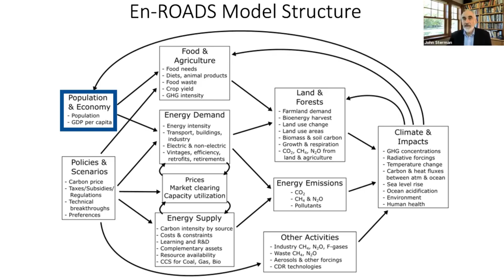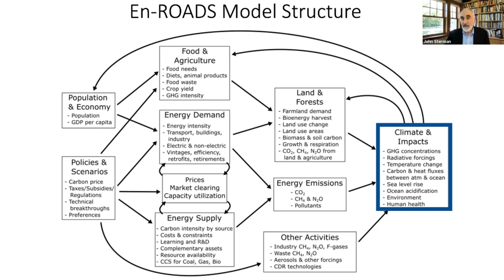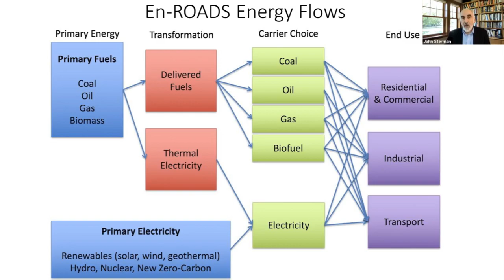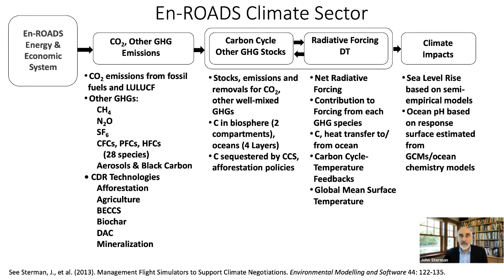Prof. Sterman on En-ROADS Model Structure – Mastering En-ROADS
This video is part of Module 8 (OPTIONAL): “Model Structure & Testing”, in the Mastering En-ROADS Training Series. This section walks through the model comparisons and the extensive testing that the Climate Interactive team has conducted in order to build confidence in the En-ROADS simulator.